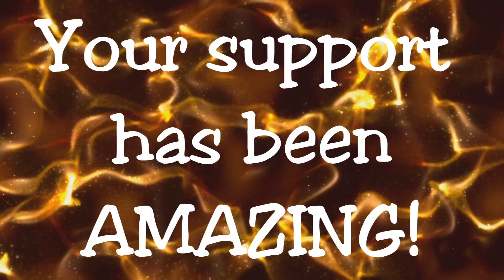The Neil Entwistle Case - One face, multiple meanings.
A quick overview of the Entwistle case. Neil was described as showing no emotion and denies killing his wife and daughter to this day. What do you think?